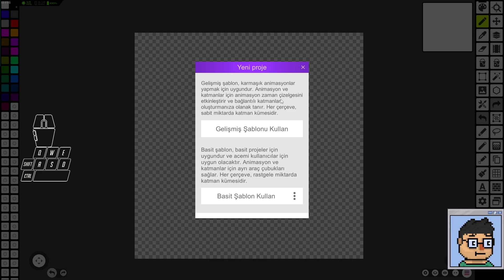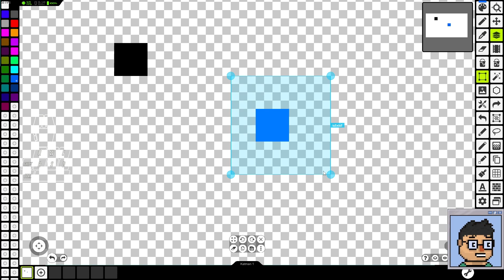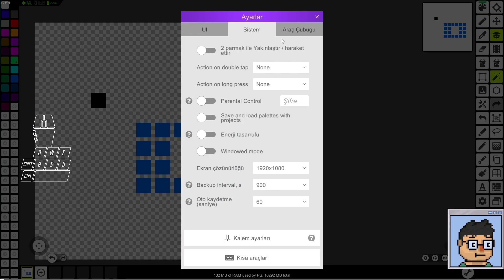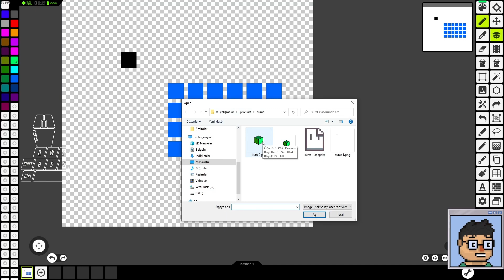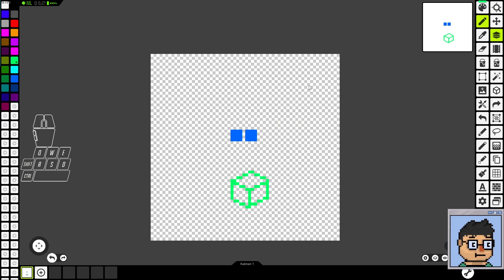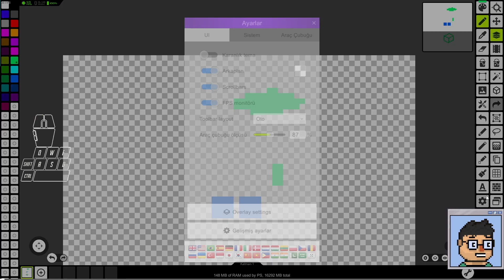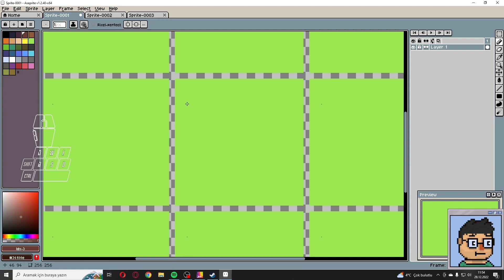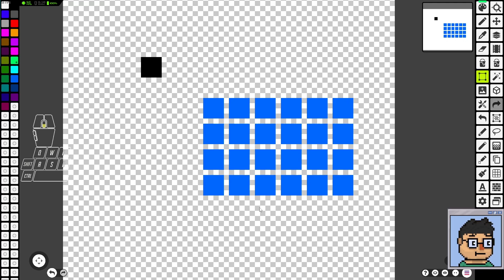PİXEL STUDİO DERSLERİ | DERS 3 KISAYOLLAR | PİXEL ART DERSLERİ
Bu videomuzda Pixel Studio programının kısayollarını işledik. Herkese iyi çizimler.
Video düzenlemesi "CapCut PC" programı ile yapıldı.